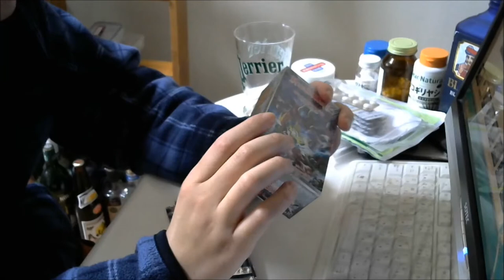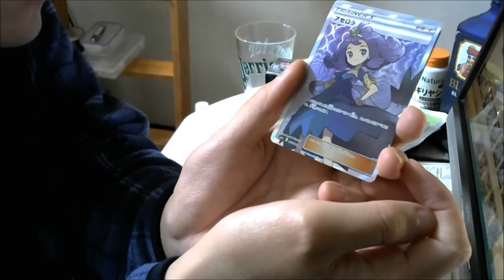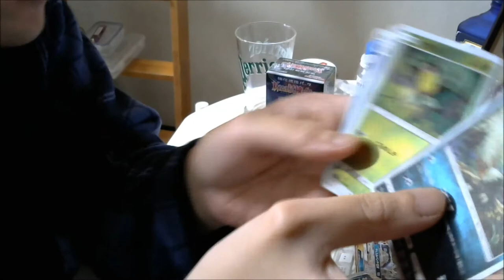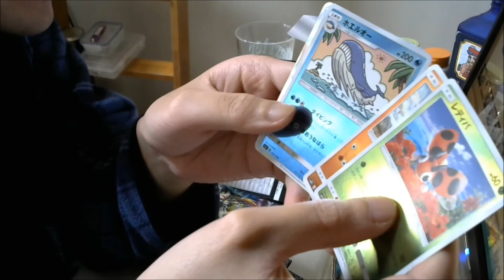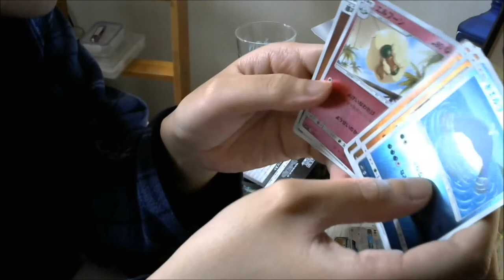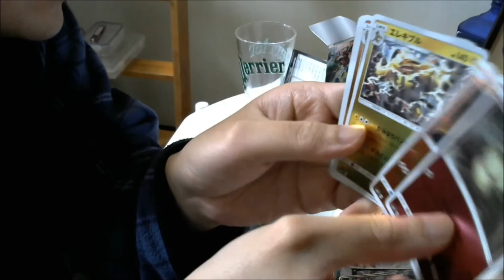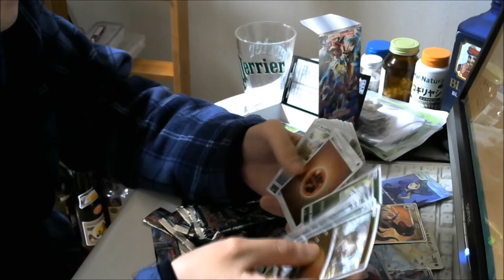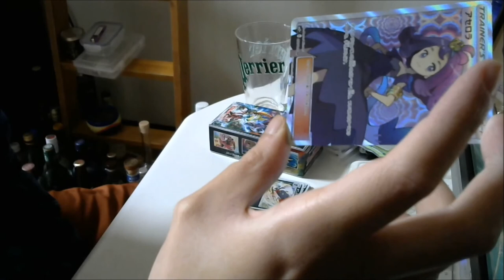金儲けの為にポケモンカード始めました② 新たなる試練の向こう【開封動画】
やべえｗｗｗｗ即売るわｗｗｗ